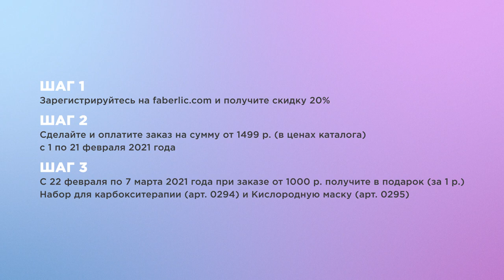Подарок за первую покупку в каталоге № 2 2021г - Программа карбокситерапия!